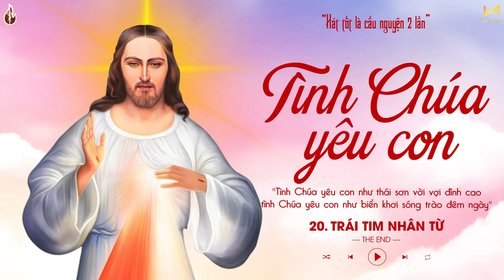Nhạc Thánh Ca Công Giáo 2024 - Tình Chúa Yêu Con - Nghe Để Cùng Cầu Nguyện Và Nâng Tâm Hồn Lên Chúa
Nguồn ảnh: Thiết Kế Đồ Họa CÔNG GIÁO - Catholic Design
TRACKLIST

[00:00:00]  1  Tình Chúa Yêu Con (Sáng tác. Giang Tâm) - Thể hiện. Angelo Band
[00:05:29]  2  Mãi Ngợi Ca Lòng Thương Xót Chúa (Sáng tác. Giang Tâm) - Thể hiện. Gia Ân
[00:12:44]  3  Ngợi Ca Lòng Thương Xót (Sáng tác. Maria Huyền Linh) - Thể hiện. Angelo Band
[00:16:44]  4  Vì Ngoài Chúa Ra 2 (Sáng tác. Phùng Minh Mẫn) - Thể hiện. Lam Nguyễn
[00:21:26]  5  Tình Yêu Thiên Chúa (Sáng tác. Thế Thông - Phanxico) - Thể hiện. Kiều Oanh Nguyễn
[00:28:55]  6  Nương Tựa Lòng Thương Xót Chúa (Sáng tác. Giang Tâm) - Thể hiện. Hiếu Vũ ft. Kim Ngân
[00:35:14]  7  Tình Yêu Chúa Hỡi (Sáng tác. Phùng Minh Mẫn) - Thể hiện. Angelo Band
[00:40:52]  8  Tựa Nương Nơi Chúa (Sáng tác. Giang Tâm) - Thể hiện. Thanh Kiều
[00:45:55]  9  Ca Khen Tình Yêu (Sáng tác. Giang Tâm) - Thể hiện. Khánh Ngọc
[00:51:09]  10  Yêu Thương Như Cha (Sáng tác. Giang Tâm) - Thể hiện. Angelo Band
[00:56:40]  11  Nguồn Suối Yêu Thương (Sáng tác. Sr. Clara Chu Linh OP) - Thể hiện. Kiều Bích Hiền
[01:01:30]  12  Tình Yêu Chúa (Sáng tác. Sr. Teresa) - Thể hiện. Thành Danh
[01:06:18]  13  Tình Yêu Cứu Thế (Sáng tác. Br. Micaen Trương Thanh Tú) - Thể hiện. JB. Thanh Hưng
[01:10:48]  14  Bao La Tình Chúa (Sáng tác. Giang Ân) - Thể hiện. Kiều Oanh Nguyễn
[01:17:14]  15  Thánh Ý Của Ngài (Sáng tác. Sr. Clara Chu Linh OP) - Thể hiện. Kiều Bích Hiền
[01:24:03]  16  Con Luôn Cần Chúa (Sáng tác. Kim Ân) - Thể hiện. Vương Duy
[01:30:22]  17  Trông Cậy Chúa (Sáng tác. Lm. Nguyễn Duy & Phanxicô) - Thể hiện. Kiều Oanh Nguyễn
[01:35:58]  18  Nhạc Tình Dâng Chúa (Sáng tác. Br Micaen Trương Thanh Tú) - Thể hiện. Minh Nguyệt
[01:41:22]  19  Đường Tình Yêu (Sáng tác. Sr. Clara Chu Linh OP) - Thể hiện. Thanh Sử
[01:47:04]  20  Trái Tim Nhân Từ (Sáng tác. Sr. Clara Chu Linh OP) - Thể hiện. Thanh Sử

► Chúng con những người làm trong kênh Team Nhạc Thánh Ca và Thánh Ca Công Giáo xin chân thành cám ơn tất cả mọi người đã luôn yêu thương và ủng hộ kênh! Nguyện xin Thiên Chúa ban nhiều ơn lành trên tất cả anh chị em!

• All music on Thanh Ca Cong Giao are copyrighted.